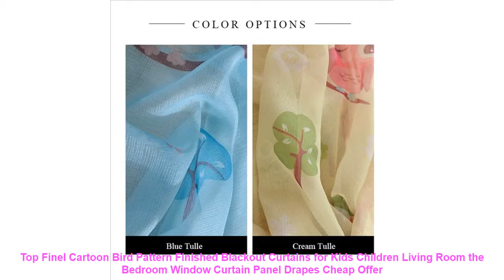Top Finel Cartoon Bird Pattern Finished Blackout Curtains for Kids Chi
Top Finel Cartoon Bird Pattern Finished Blackout Curtains for Kids Children Living Room the Bedroom Window Curtain Panel Drapes Limited Offer

Similar Living Room Decorating Ideas  Products :
NEW Fashion clock Popular designer beautiful modern luxury home decorative diy wooden ball wall clock Candy clock simple clock =
Non-woven Wallpaper Plain Minimalist Living Room Warm And Solid Vertical Striped Wallpaper Roll Bedroom Wall Paper TV Backdrop =
Black And White Nordic Poster Vintage Wall Art Canvas Painting Love Posters And Prints Wall Pictures For Living Room Unframed =
Modern Wood 60 Minute Sand Hourglass Wine Cabinets Living&Study Room Valentine's Gift Home Decoration ampulheta =